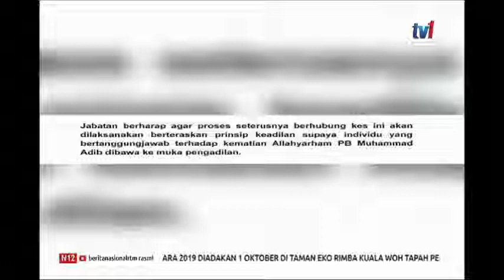N12-KES BUNUH CEO CRADLE FUND-SAKSI KE-7-KESAN LUKA DALAM DI KEPALA & HIRISAN DI PIPI[28 SEPT 2019]